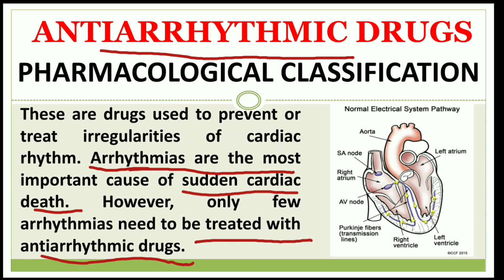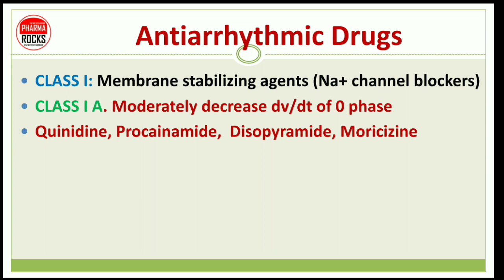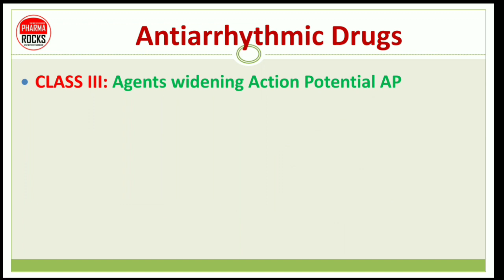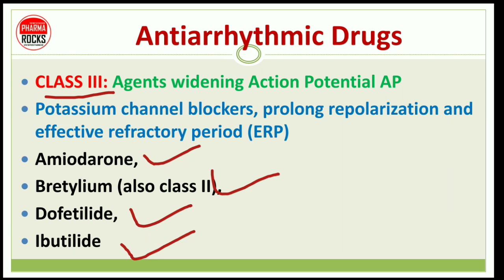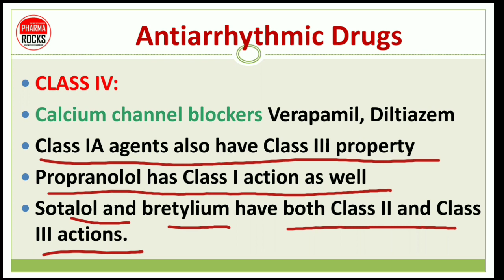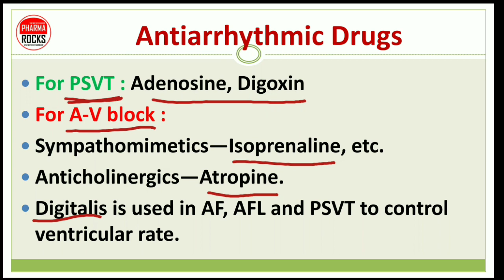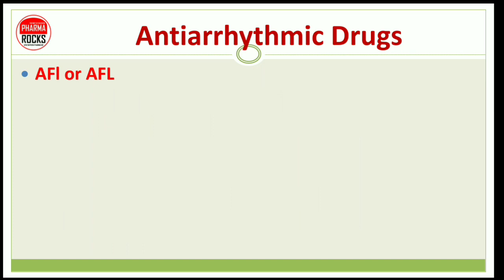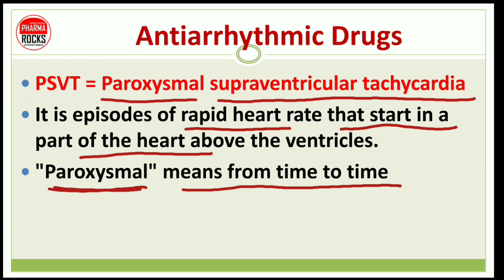ANTIARYTHMATIC DRUGS PHARMACOLOGICAL CLASSIFICATION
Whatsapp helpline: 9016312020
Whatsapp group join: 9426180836